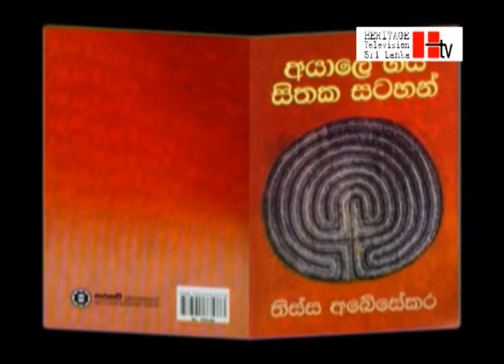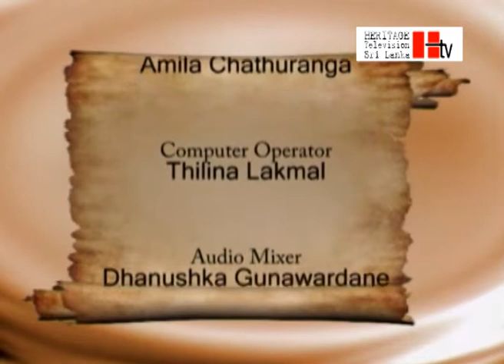Thissa Abesekara Ran Pan Hinda Part 02